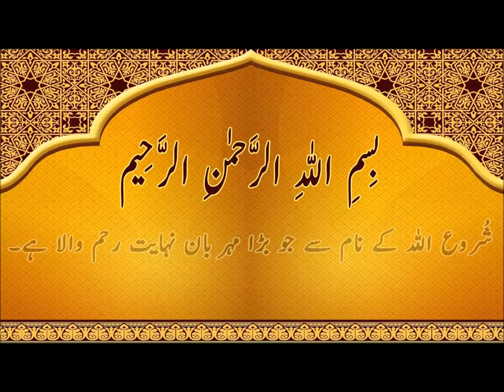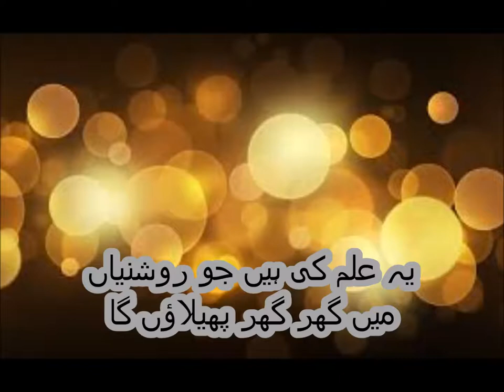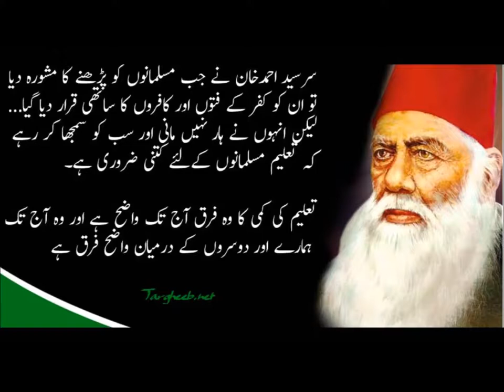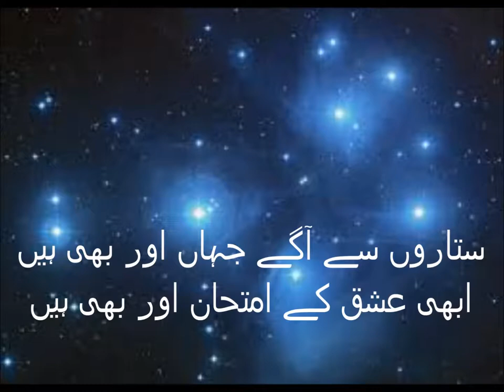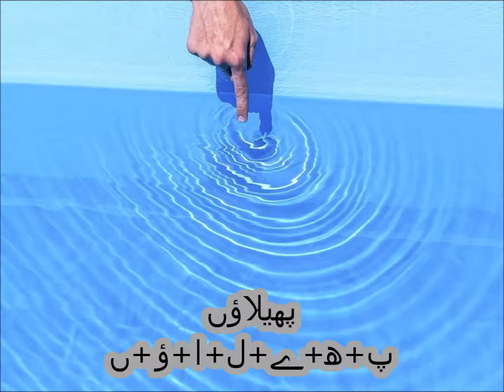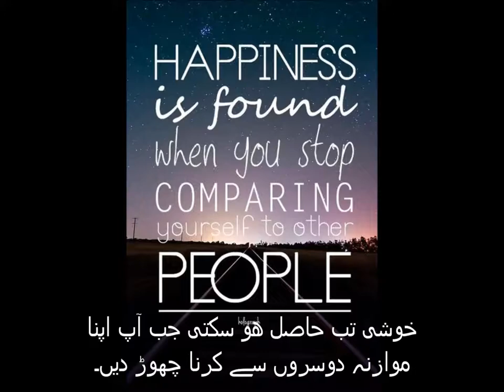اردو نظم میں اک لڑکا ہوں چھوٹا سا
Class 2 Urdu sabaq 25, Urdu parhna seekhein, Nazam